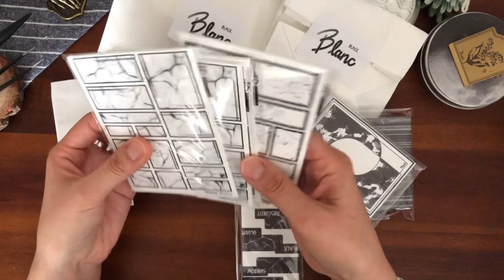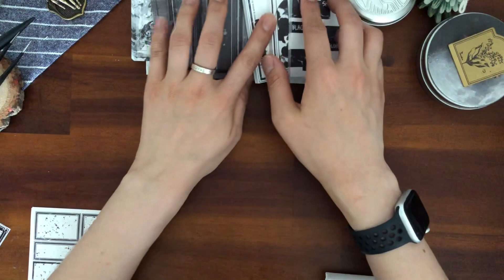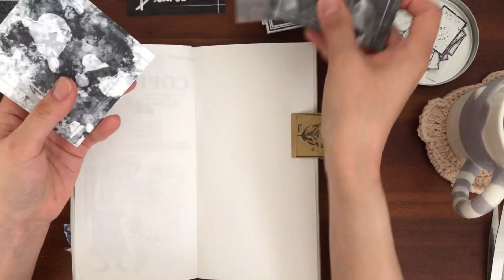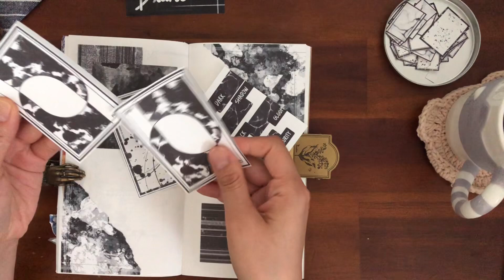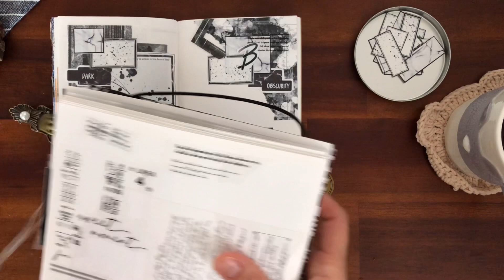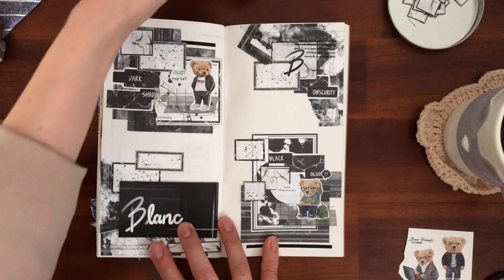BlackBlanc 너는 너무 예쁜 블랙 | ASMR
오늘은 블랙블랑이라는 자체제작 스토어 신상 하울과 다꾸입니다
선과 면이 너무나 세련되고 예뻐서 바로 구매하고 써보고 영상 편집도 뚝딱 🙊

화면에 집중하실 수 있도록 오늘은 별도 자막이 없습니다
내돈내산이지만 너무 소개하고 싶은 블랙블랑 👀 다꾸 동지벗님들 같이 구경해요 😊🤍

🤍 *Channel info*
　- 빈티지 & 스크랩 다꾸, 보관함 만들기 등 취미 영상이 업로드 됩니다